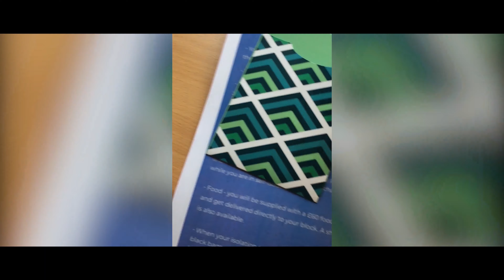ঢাকা থেকে লন্ডন জার্নি || Dhaka to London Journey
Hey Guys! Welcome and in today's video, I am going to explain the following topics in details:

So, to know more details watch the video till the end and let me know your
thoughts in the comments.
• The Complete Guide to Study in the UK - About Living, Studying and Working in the UK from A-Z - YouTube
* নার্সদের জন্য বিশাল সুখবর ।। যুক্তরাজ্যে কাজের ও পরিবার নিয়ে থাকার সুযোগ

GET IN TOUCH:
If you'd like to talk, I'd love to hear from you. Tweeting @arfatuk
directly will be the quickest way to get a response,
but if your question is very long, feel free to
things but there sadly aren't enough hours in the day to respond
to everyone 😭

study abroad বাংলাদেশplaces to visit in the uk dhaka to london bangladeshi vlogger ঢাকা থেকে লন্ডন জার্নি || dhaka to london journey বাংলাদেশ থেকে লন্ডন heathrow airport bangladesh to uk london vlog bangladesh to london london to sylhet dhaka to london flight time বাংলাদেশ থেকে লন্ডন আসার উপায় travel vlog